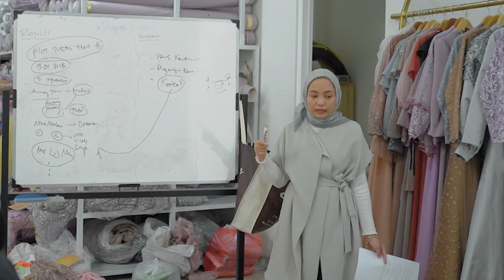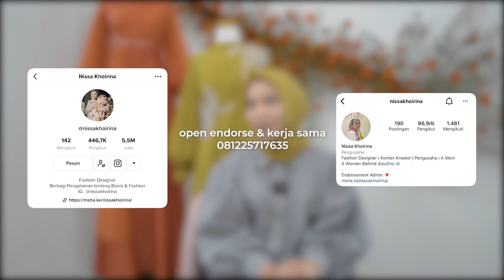Tips Mencari Penjahit Untuk Bisnis Fashion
Buatku penjahit dalam bisnis amatlah penting dalam kriterianya. Bagaimana penjahit dapat mengikuti alur pekerjaan yang ada di perusahaan sampai sesuai dengan DNA dari brand yang kita bangun. Bagaimana cara memilih penjahit yang cocok? Yuk simak tipsnya!